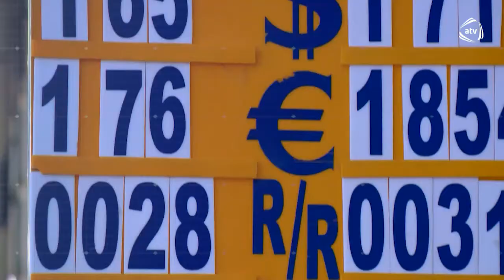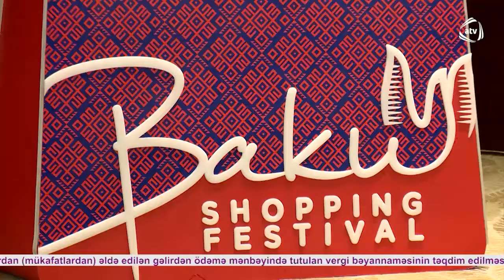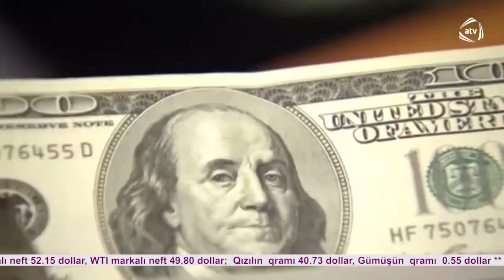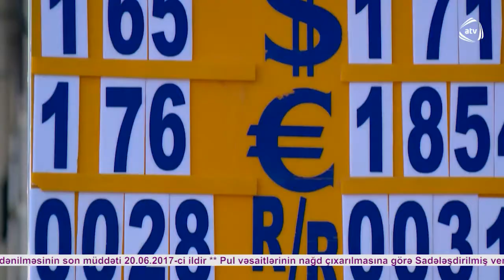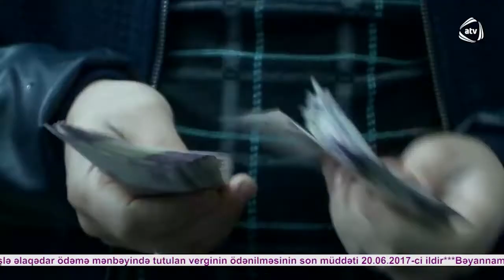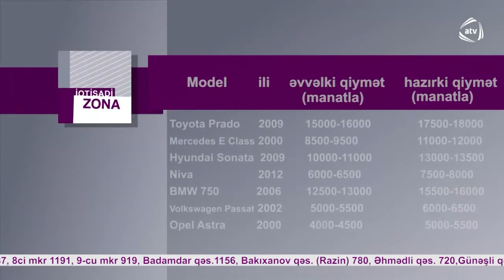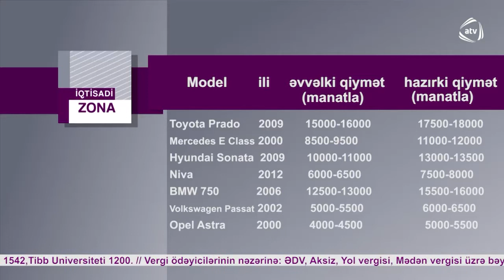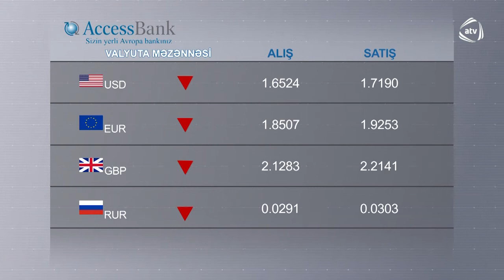"İQTİSADİ ZONA" (28.05.2017)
￼➖ Sosial mənzilləri güzəştlə əldə etmək üçün vətəndaşların qeydiyyatına nə vaxt başlanılacaq? ￼➖ Valyutadəyişmə məntəqəsi açmaq üçün nə tələb olunur və kim belə məntəqə aça bilər? ￼➖ Yeni avtomobillərin qiyməti düşür. İkinci əl avtomobillər isə bahalaşır. Səbəbi «İqtisadi zona»da Bu və digər xəbərlər - "İQTİSADİ ZONA"nın yeni buraxılışında. Verilişin qonağı - Mənzil İnşaatı Dövlət Agentliyinin aparat rəhbəri Anar Quliyev